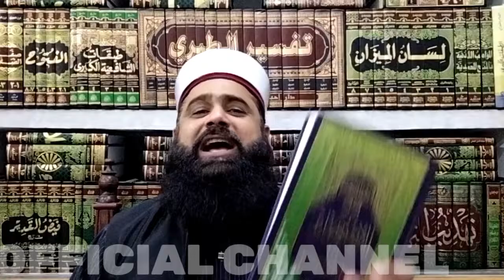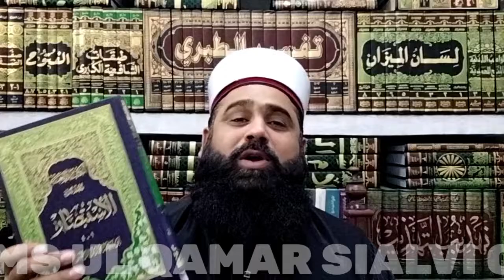kya muta karna haram hai|Shahenshah Naqvi ko jawab by allama Shams ul Qamar Sialvi (new 2022)720mp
mutaharamyahalal,muta halal hay ya haram?,muta haram hay?,mutah haram,muta kis nay haram kia?,mutah